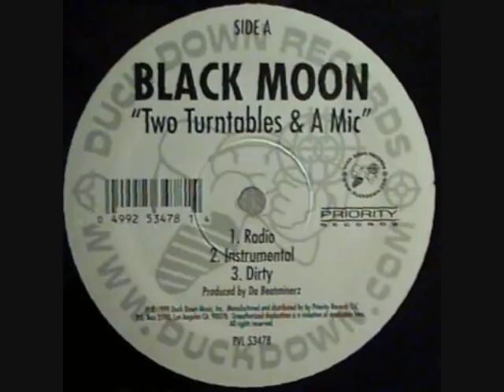Black Moon - Two Turntables And A Mic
Artist: Black Moon
Album: Two Turntables And A Mic EP
Year: 1999